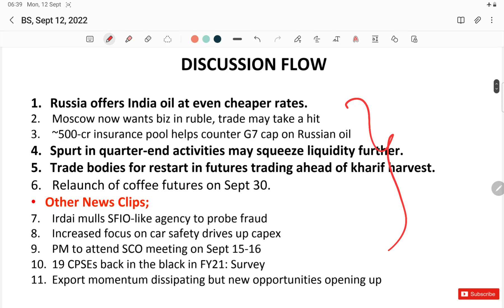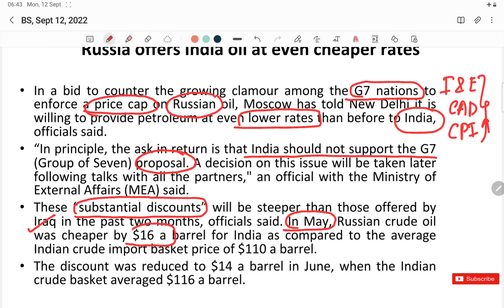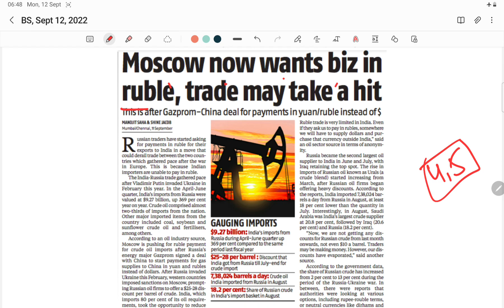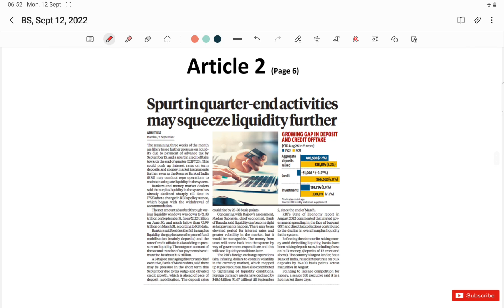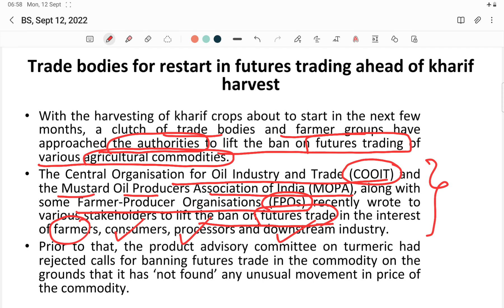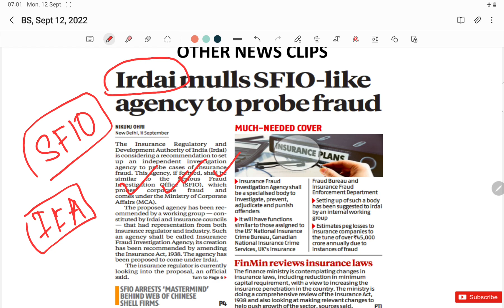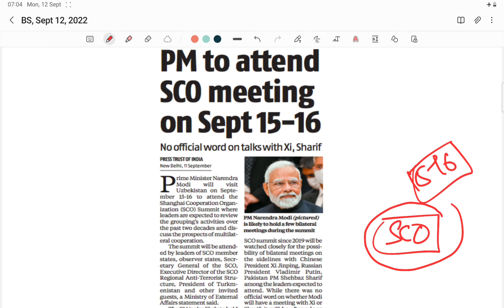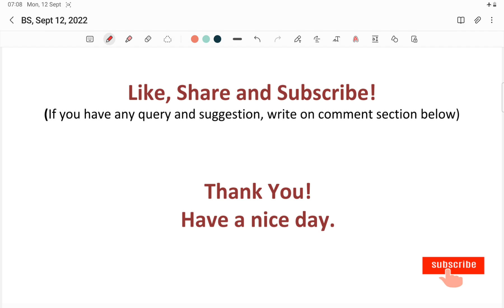Business Standard (BS) News Analysis- Monday, September 12, 2022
1. Russia offers India oil at even cheaper rates.
2. Moscow now wants biz in ruble, trade may take a hit
3. ~500-cr insurance pool helps counter G7 cap on Russian oil
4. Spurt in quarter-end activities may squeeze liquidity further.
5. Trade bodies for restart in futures trading ahead of kharif harvest.
6. Relaunch of coffee futures on Sept 30.
Other News Clips;
7. Irdai mulls SFIO-like agency to probe fraud
8. Increased focus on car safety drives up capex
9. PM to attend SCO meeting on Sept 15-16
10. 19 CPSEs back in the black in FY21: Survey
11. Export momentum dissipating but new opportunities opening up